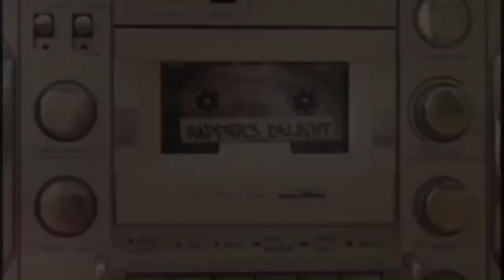Baby Dance - Scooby Doo Pa Pa (Music Video 4k HD)